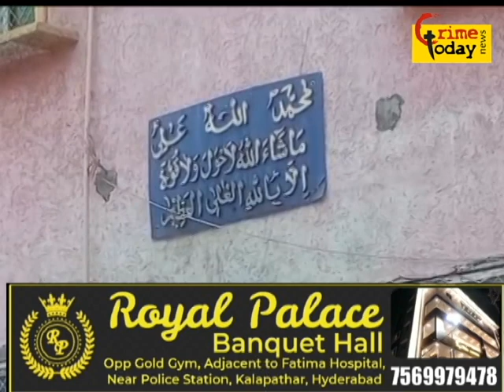kabhi nahi soucha tha kabristan ki safai karne ke paise ka scam hoga